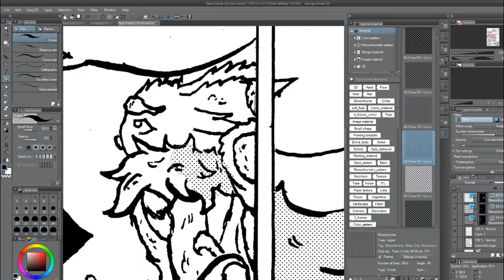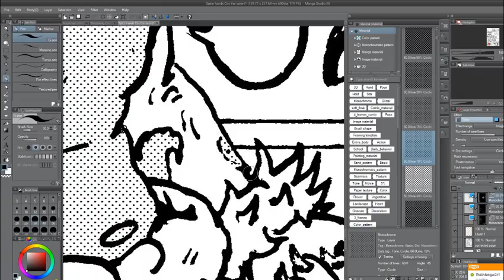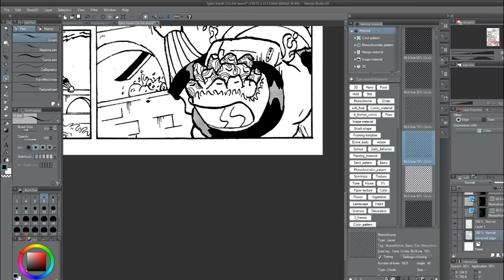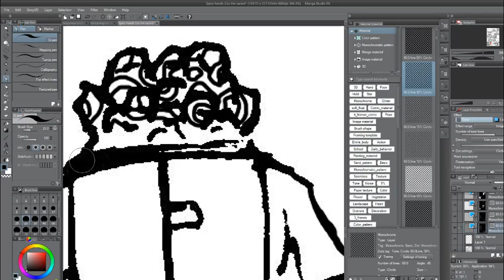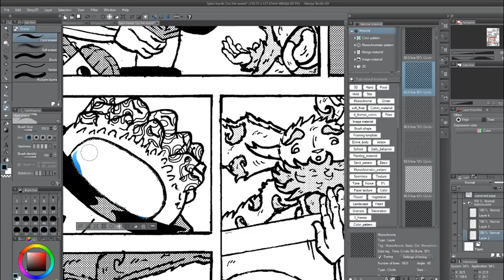Never Settle || Growth Ends When You Die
My voiceovers and the time of the speed-paints occurred at different times!~ To see the updated changes on my art jounary visit this my twitter post
An example of similar art style. But, an improvement on techniques & fundamentals! :D  (I'll make a video around this!)